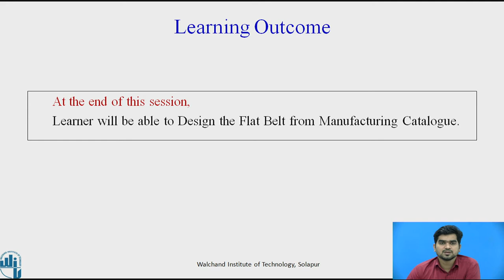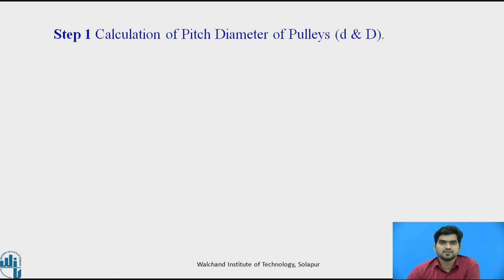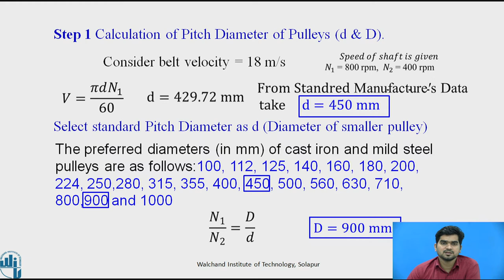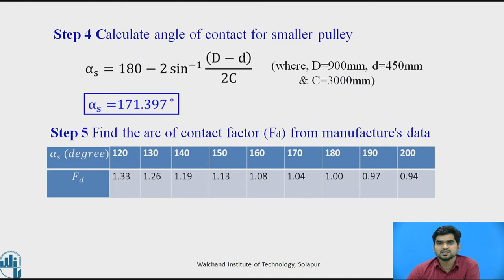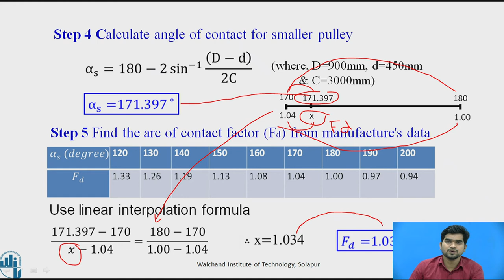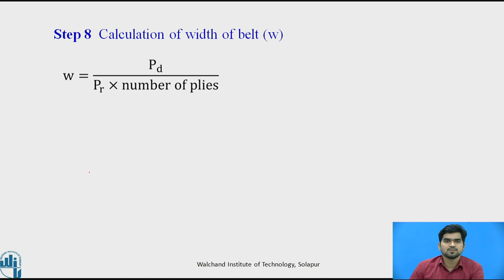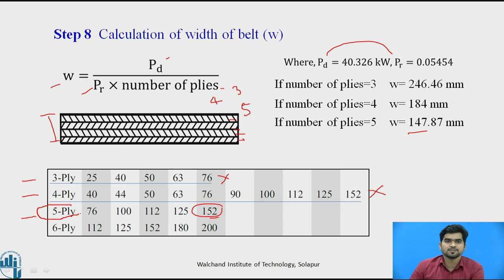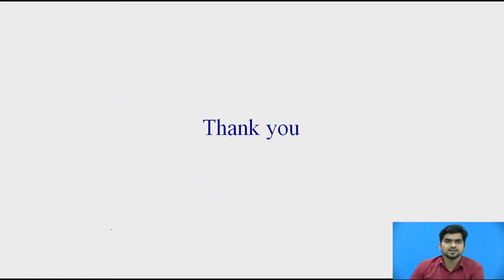Selection of Belt Part IX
Mr.S.S.Rathod
Assistant Professor.